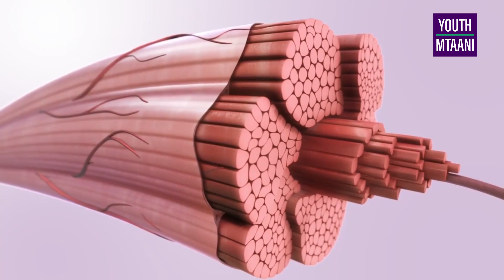'My Baby is Dying From a Terminal Illness' | YOUTH MTAANI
The doctors told Ruth that her daughter Neillah only had 2 years to live, but she refused to give up. This is the heart-wrenching story of little Neillah, who was born with a life-threatening disease and despite the odds being against her, she continues to fight.